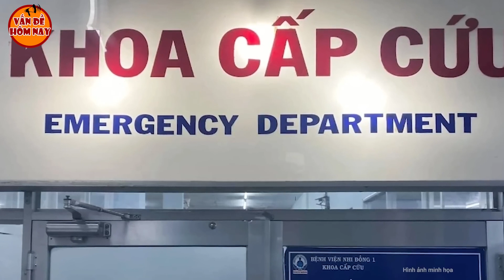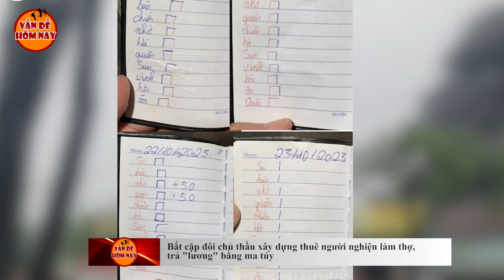Vấn đền hôm nay 26/10/2023: Lật tẩy "bác sĩ thẩm mỹ giỏi nhất Đà Nẵng" chỉ mới tốt nghiệp cấp 3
Tin 1. Vụ đầu độc cha và bà nội ở Tiền Giang: Bị can lên mạng tìm kiếm cách hạ độc
Tin 2. Bắt giam thầy giáo làm chuyện đồi bại với 2 nữ học sinh lớp 4
Tin 3. Hai bãi xe 'lậu' của nhà xe Thành Bưởi sắp bị dẹp
Tin 4. Lật tẩy "bác sĩ thẩm mỹ giỏi nhất Đà Nẵng" chỉ mới tốt nghiệp cấp 3
Tin 5. Bắt cặp đôi chủ thầu xây dựng thuê người nghiện làm thợ, trả "lương" bằng ma túy Hotline cung cấp thông tin: 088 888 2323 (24/24)